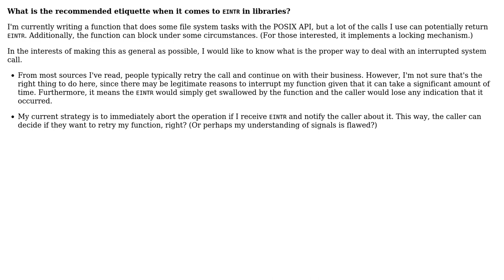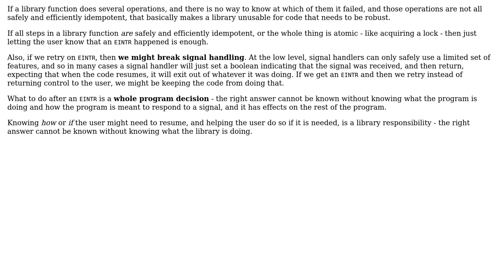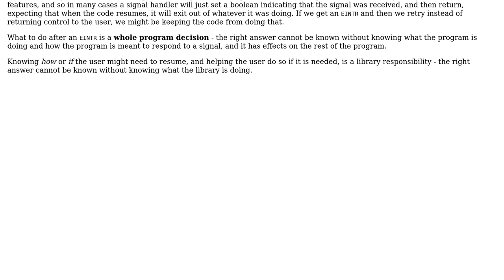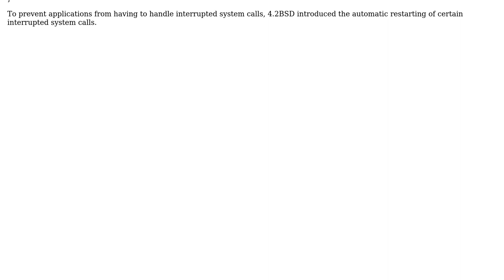Software Engineering: Proper way of handling EINTR in libraries (2 Solutions!!)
Software Engineering: Proper way of handling EINTR in libraries

With thanks & praise to God, and with thanks to the many people who have made this project possible! | Content (except music & images) licensed under CC BY-SA | Music | Images & others | With thanks to user Rufflewind user Prabhakar Gudimani user mtraceur and the Stack Exchange Network Trademarks are property of their respective owners. You are responsible for your own actions.